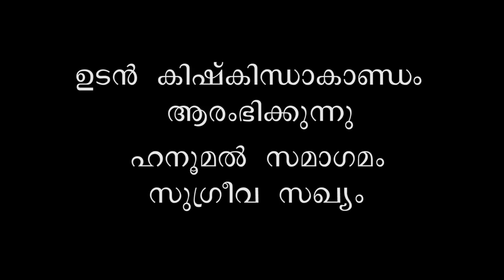Ramayanam Day 13 A | കബന്ധസ്തുതി | ശബര്യാശ്രമപ്രവേശം | Aranyakantam 10 | Audio 2020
Ramayanam Day 13 A | Kabandhasthuthi | Shabaryasramapravesham | Aranyakantam 10 | Audio 2020 | Kavalam Srikumar |

Uploaded on 24th July 2020